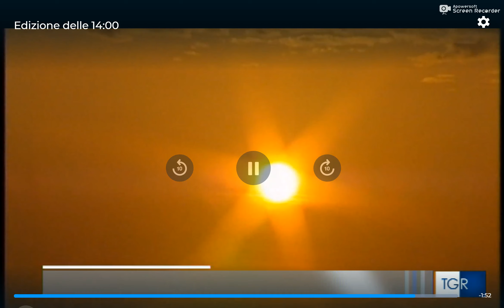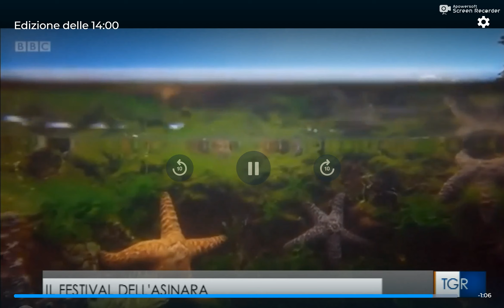"Il festival dell'Asinara" - TgR Sardegna 10 luglio 2019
Servizio di Miriam Mauti